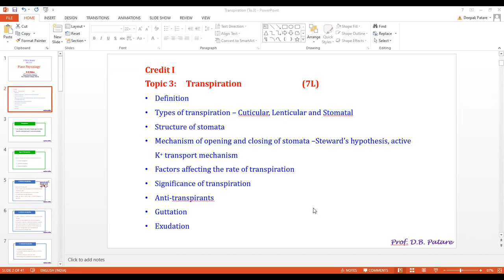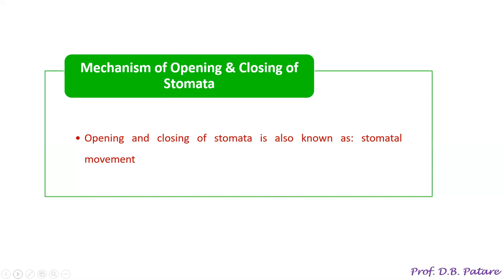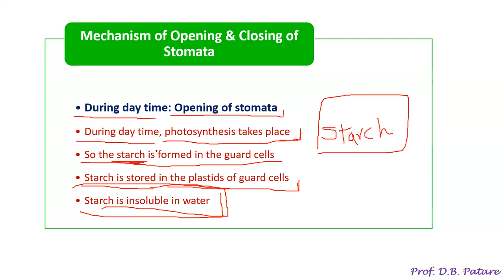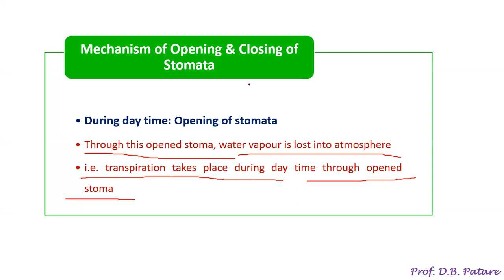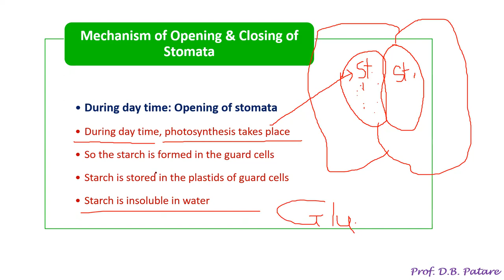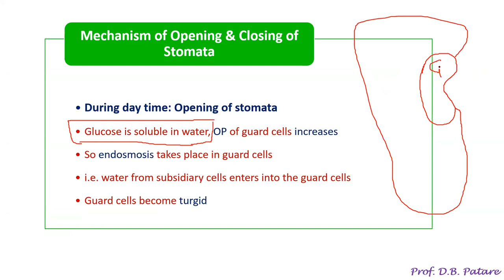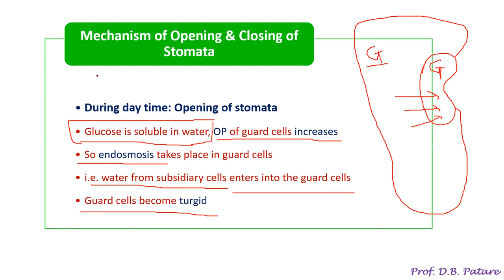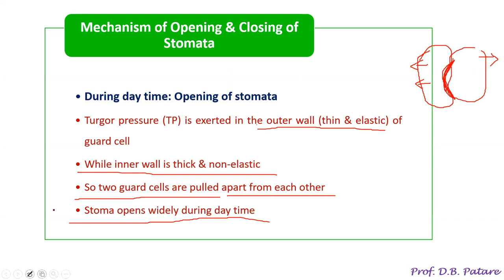Transpiration: Opening & closing of stomata: (SYBSc BO 232 Plant Physiology)